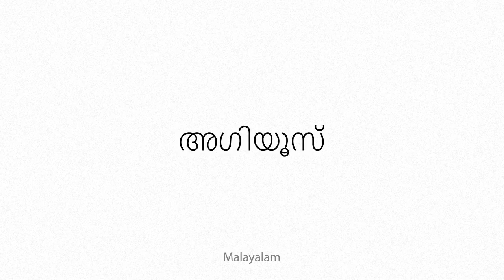Agyieus Multilingual Translation